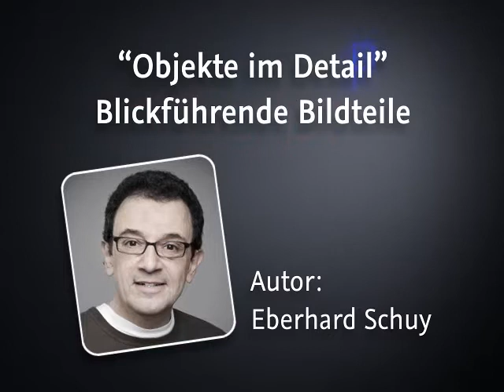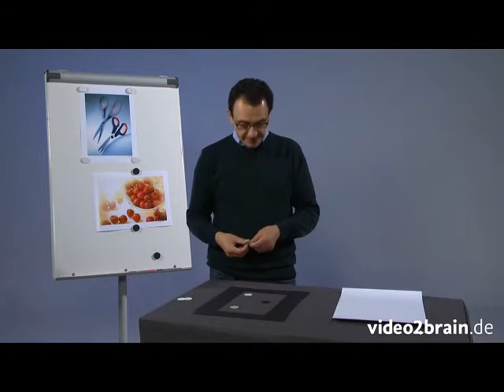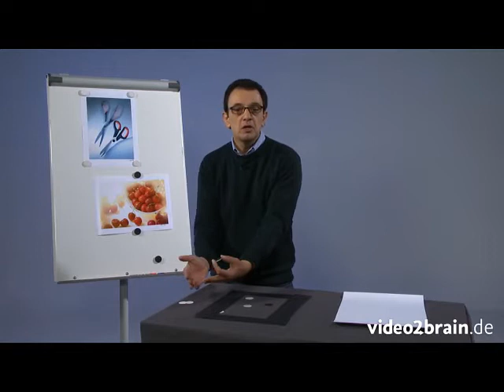Blickführende Bildteile - Episode 143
Helle Bildbereiche ziehen den Blick des Betrachters automatisch an. Lernen Sie in diesem Video anhand kleiner Experimente, wie Sie selbst auf unterschiedliche Bildkompositionen reagieren.